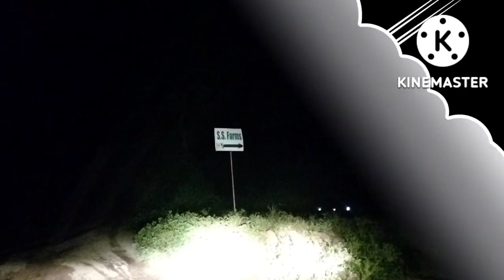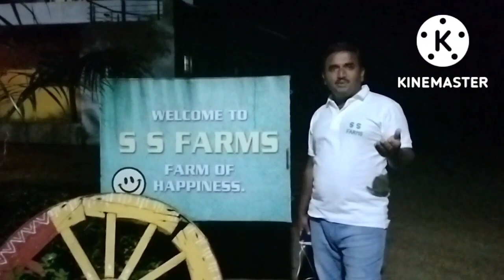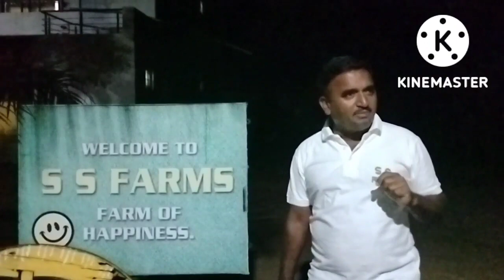SS FARMS SATANA P-1-NIGHT VIEW...... (FARM OF HAPPYNESS)